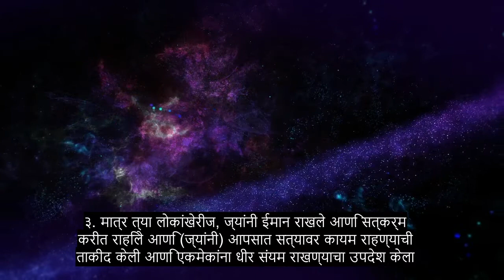अध्याय 103 अधोगती दिवस, युग, भावनिक कुरान पठण, 90+ भाषा उपशीर्षके